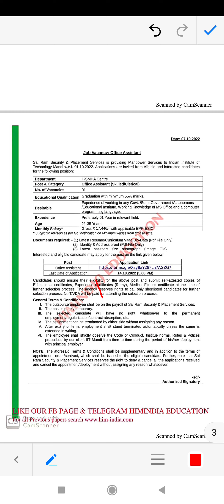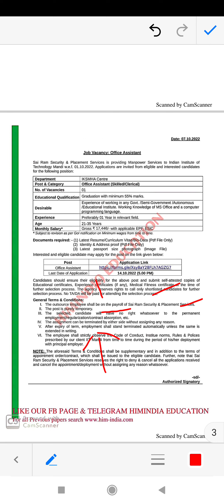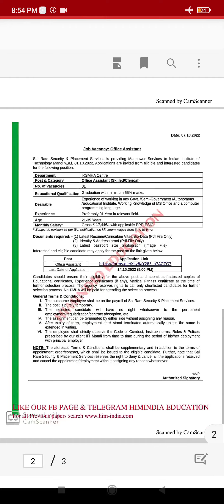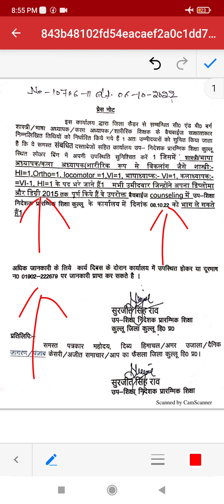देखिए हिमाचल में निकली BATCHWISE DM, SHASTRI, LT OR OFFICE ASSISTANT की भर्ती